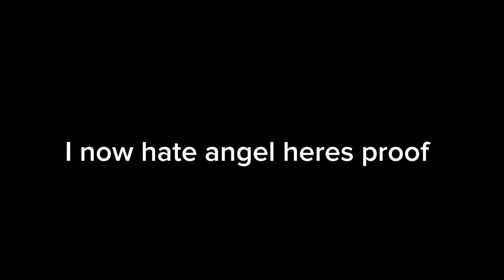Opinion changed #26 (outdated)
@TrainzNS_NYCHeritageUnit2K9 I had enough sexually harassing me